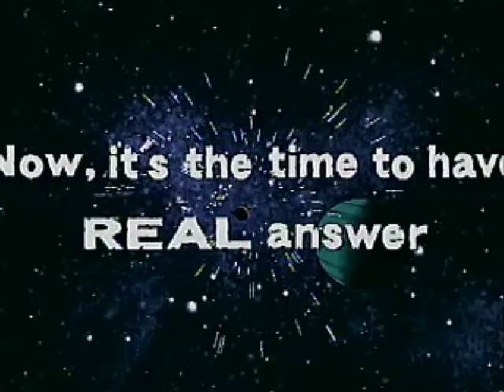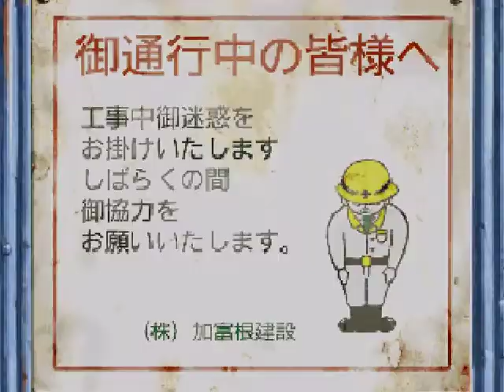CAPCOM VS. SNK PRO [Gameplay]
Wanted this to be a Walkthrough, but man this is
hard as fuck. So with not being able to beat Akuma
i decided to quit for today.Here you have a pure Gameplay Video,
and you`ll see me KO often xD
Ps: I hate Zangief, even for his Voice ;)